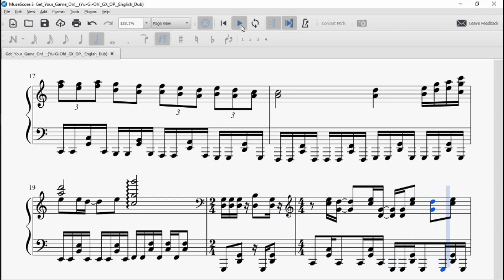"Get Your Game On!" (Yu-Gi-Oh! GX OP, English) | Piano Arrangement (MIDI in description)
Cheesy as hell but I like Blink-182 and the song was way too catchy to pass up.